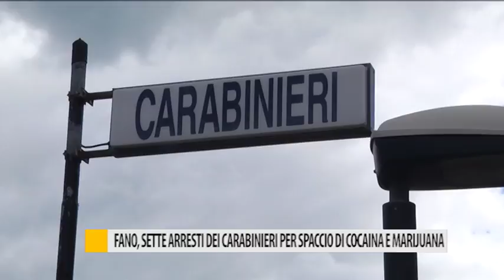Fano, sette arresti dei Carabinieri per spaccio di cocaina e marijuana